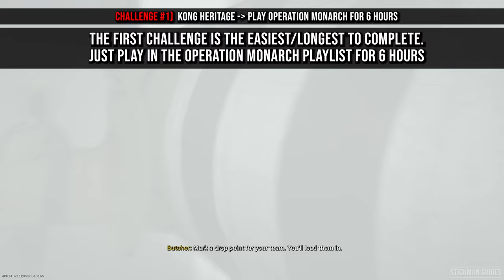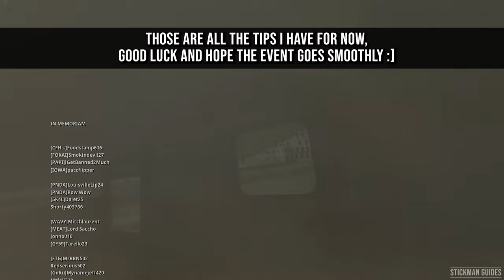Fastest Way to Complete Operation Monarch | All Godzilla vs Kong Event Challenges Guide Warzone [4K]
Here's the event guide for Operation Monarch in Call of Duty Warzone!

Operation Monarch is a true celebration of the Monsterverse and Godzilla vs. Kong within Call of Duty®. Those who already got their hands on Classified Arms in Call of Duty: Warzone and Call of Duty®: Vanguard know how massive the stakes are. Monarch is counting on us to help them quell these monstrous forces — this is the intel you need to save Caldera

=== 🕒Timestamps ===
0:00 - Operation Monarch Cinematic Intro Cutscene
0:35 - All Operation Monarch Event Challenges
1:25 - Kong Heritage - Play Operation Monarch for 6 hours
1:49 - Cretaceous - Use a Titan S.C.R.E.A.M device killstreak once
3:18 - Monarch Intel - Use a Titan S.C.R.E.A.M device killstreak 3 times
3:35 - Team Godzilla - deal 135000 total damage to kong in titan frenzy events
4:40 - Team Kong - deal 135000 total damage to godzilla in titan frenzy events
5:00 - Kong Rampage - deal 500000 damage to titans
5:55 - Godzilla Approaches - collect 3000 monarch intel
6:05 - Ultimate Battle - place in the top 30%, 12 times